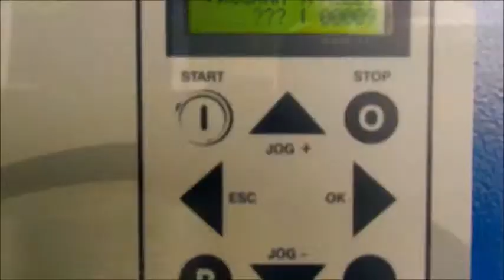C-ONE Biforis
Our beauty "fork-shaped" machine! Goodbye ramp